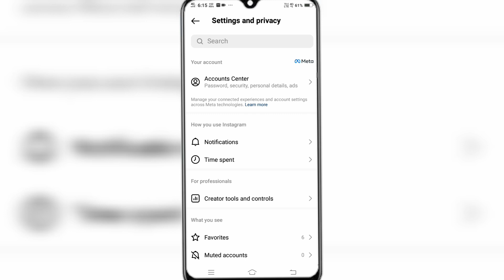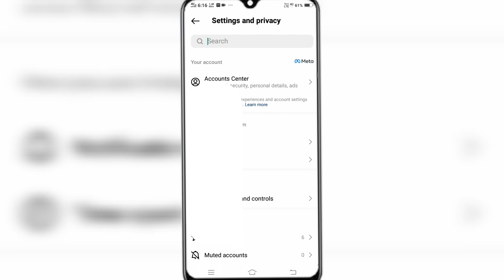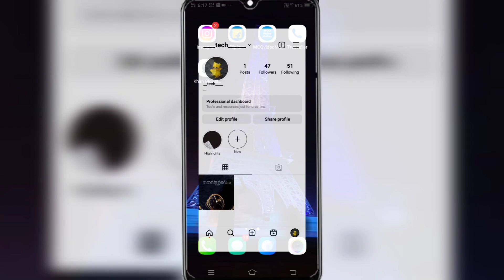instagram par bina story lagaye highlight kaise kare || how to add highlights without story in insta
About Video

Friends Aaj Ki Video Me Mene aapko btaya hai ki instagram par bina story dale highlight kaise kare:-

                    (______Like_____)

               (_____Reels Video_____)

                  (____Share____)

instagram par bina story dale highlight kaise kare
instagram par bina story lagaye highlight kaise karen
instagram par bina story highlight kaise dale instagram highlight without story
instagram highlight no story
instagram highlight without posting story instagram add highlight without story
how to add highlight without story
how to add highlights without story on instagram
how to create highlights without story instagram highlight
instagram story
highlight kaise kare